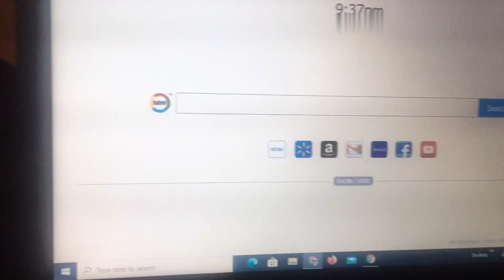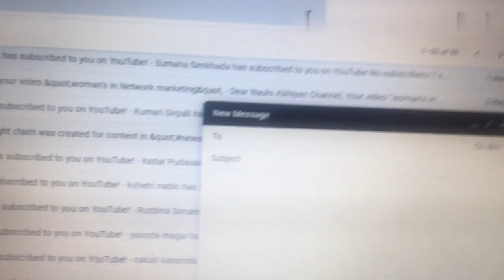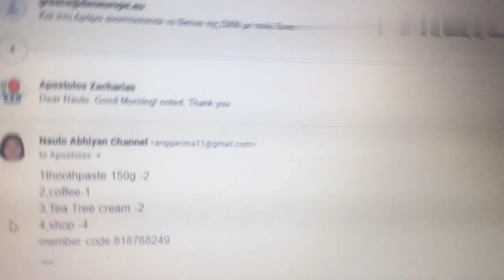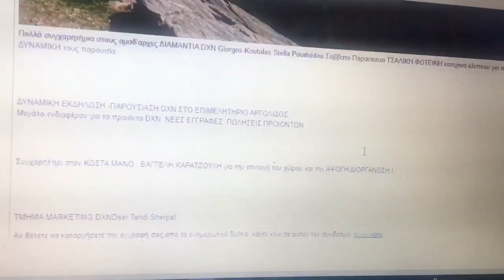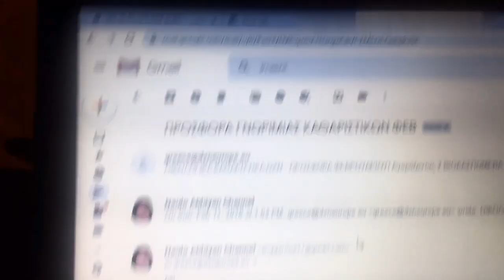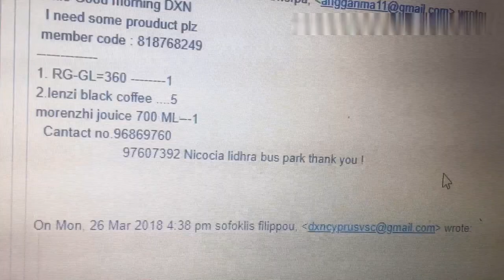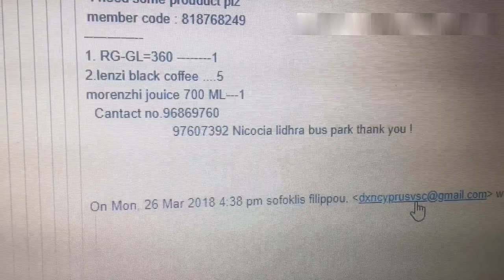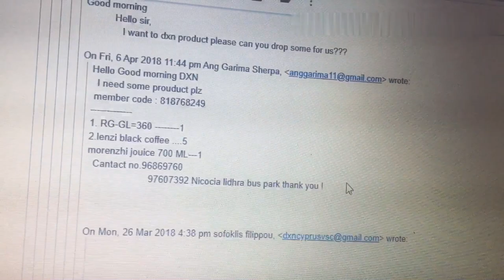How to order DXN product from online especially in Cyprus अनलाईनबाट DXN काे सामान कसरी अडर गर्ने ।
यस च्यानल मार्फत विभिन्न जिवनलाई सफल पार्ने Top Motivational Speech हरु,नयाँ जानकारीमुलक सन्देशहरु र स्वस्थसम्बन्धि ताजा ताजा जानकारी उपलब्ध गराउने जमर्को गर्नेछु सकेसम्म अहिलेसम्म कुनै च्यानलले ल्याउन नसकेको भिडियो उपलब्ध गर्न सक्नुहुनेछ कृपया हामीसंग जाेडीनुरहनु हुन नजिकमा रहेकाे राताे बटनमा किल्क  गरि subscribe, like & share गर्न नभुल्नु हाेला धन्यवाद ।